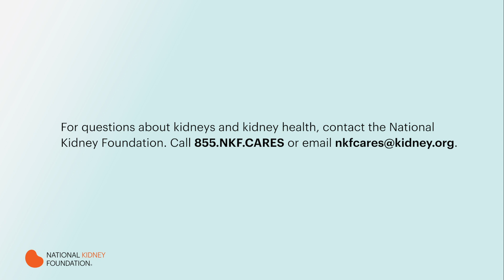How is eGFR used to monitor kidney disease and IgAN?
EGFR is kind of used to define stages of kidney disease and there are five stages of kidney disease based on how high theGFR is. The more advanced or the more serious stages are stages four and five. For example, in stages one and two, those are actually good. And so one of the things we do as physicians are kind of looking at the individual's EGFR and as Jamila mentioned, it suggests when the kidney is doing its job of cleaning the body of waste products, the EGFR level should be good. And then also if we see protein or blood in the urine, that also suggests that there could be a disease process that's going on that's affecting the kidney. And similarly, if somebody has been diagnosed with IGA nephropathy over their lifetime, they can have different fluctuations in both the blood level of the EGFR or the amount of protein or blood in the urine. And those are some of the tests that we can do to kind of monitor how the kidneys are working or the severity or the degree of the IGA nephropathy at any given time.